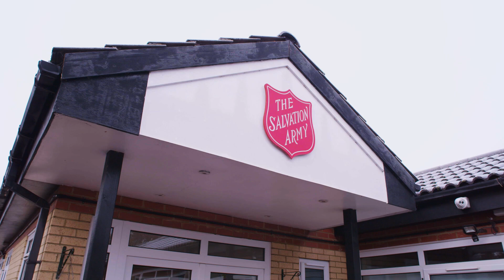Christmas Present Appeal | The Salvation Army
Over the years, millions of children and young people have benefited from gifts donated to The Salvation Army. Many Salvation Army churches and centres across the UK and Ireland will be running a Christmas Present Appeal, collecting donated presents until mid-December. By giving a gift to our Christmas Present Appeal you can make a real difference in someone’s life at Christmas.